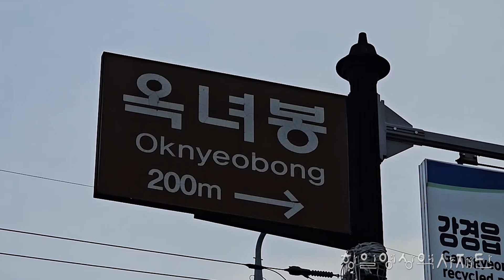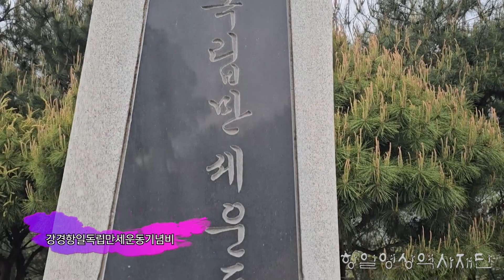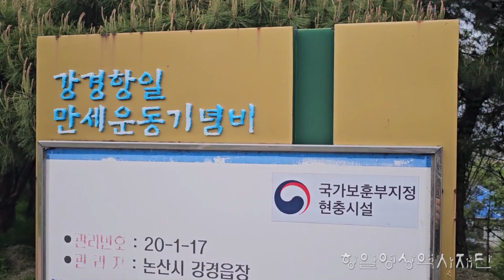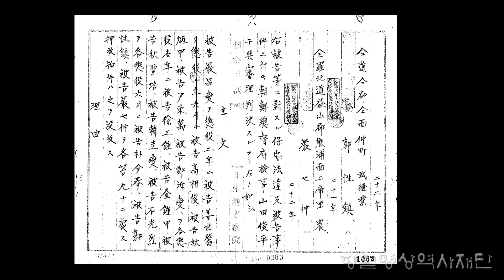충남 논산시 옥녀봉 3.1운동 만세시위지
1919년 3월 10일과 20일에 전개된 강경 3·1운동 만세시위는 강경면에 있는 옥녀봉에서 시작되었다.
 3월 10일 시위는 군산 영명학교 학생인 강금옥으로부터 영향을 받은 창영학교 교사 엄창섭과 학생들에 의해 주도되었다. 이들은 3월 9일 교내에서 엄창섭·추성배 등과 함께 태극기  200여 매를 제작했다. 이들은 3월 10일 태극기를 강경면 옥녀봉으로 운반하고, 오후 3시경 독립만세를 부른 뒤 강경 윗시장으로 내려와서 군중에게 태극기를 나누어 주고 함께 본정 일대에서 만세운동을 전개했다.
 3월 20일에는 송재기·이근석·이봉세·이근오 등이 태극기 300여 매를 제작하여 오후 5시경 옥녀봉에서 독립만세를 불렀다. 이들는 옥녀봉을 떠나 윗시장으로 내려와서 태극기를 군중에게 나누어 주고 함께 독립만세를 부르면서 서정(西町) 일대를 행진하였다.
 이 만세시위로 엄창섭 등 14명이 태형 90도에서 징역 2년형, 송재기 등 4명이 징역 8월에서 1년의 옥고를 치렀다.

제공 : 항일영상역사재단(제작 2024. 10.)